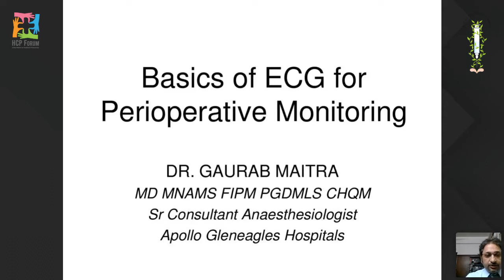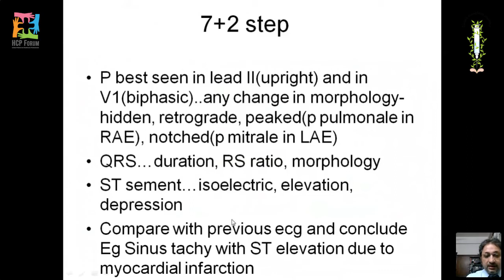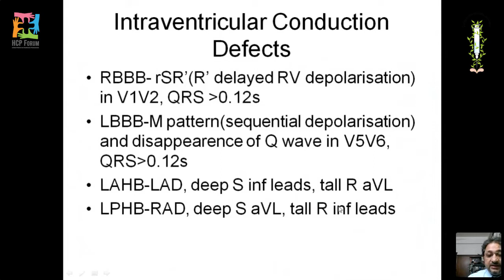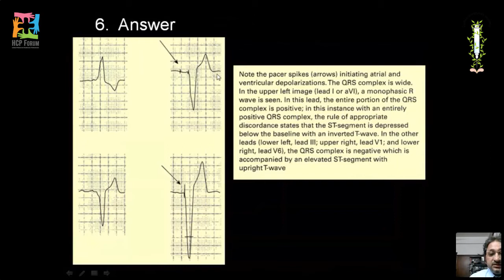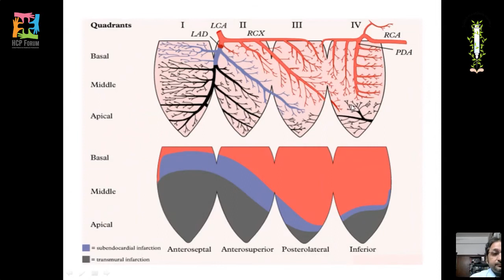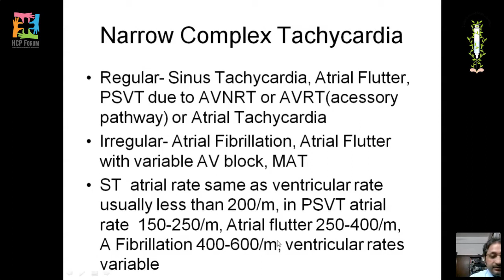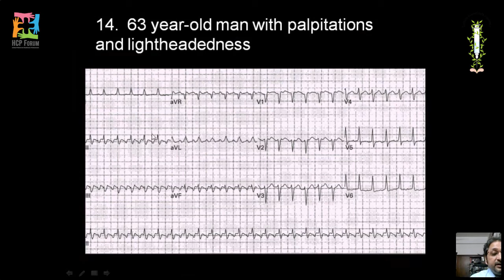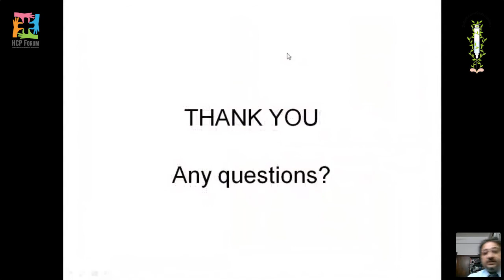Web Based Lecture Series VI Masterclass with Dr Gaurab Maitra Full Video